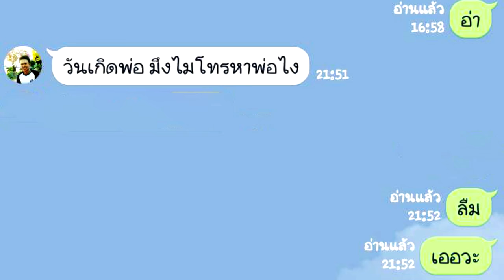ในวันเกิด ที่พ่อต้องเสียนำ้ตา ►อีฟ ► Eve My Tube